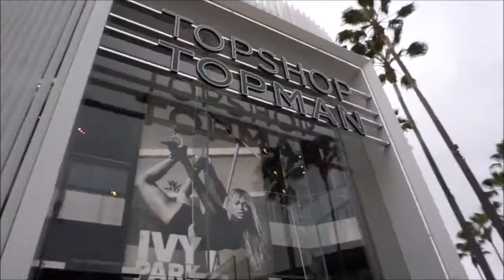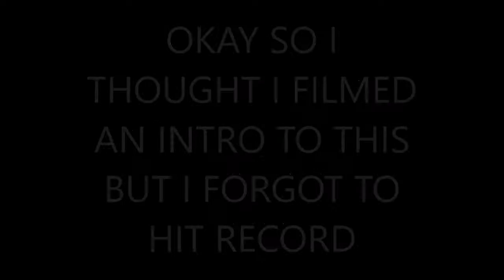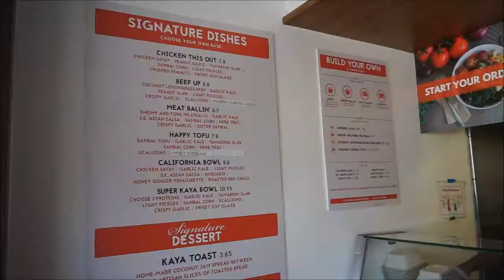VLOG 38 - SHOPPING AT THE GROVE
VLOG #38 - Today was a shopping day!! YAY

Song; t_o - Waking Up (Next to You)